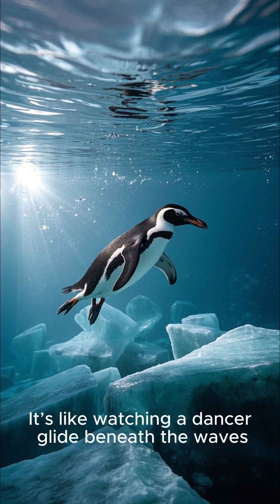🐧 "Penguins Explained: Habitats, Behavior, and Survival in the Wild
🐧 In this video, we explore the incredible world of penguins — their unique behaviors, icy habitats, and how they survive some of the harshest conditions on Earth.
From waddling on land to swimming like torpedoes underwater, penguins are truly fascinating creatures.

🌍 Discover:

Different species of penguins

How penguins stay warm in freezing climates

Their feeding and parenting habits

The threats penguins face from climate change

Perfect for nature lovers, wildlife fans, and anyone curious about these adorable birds!